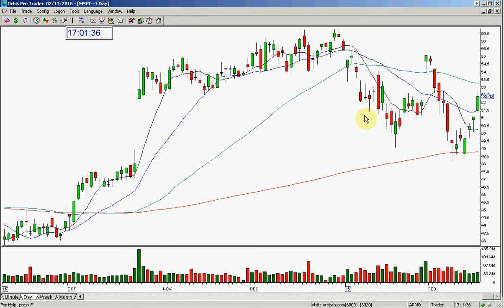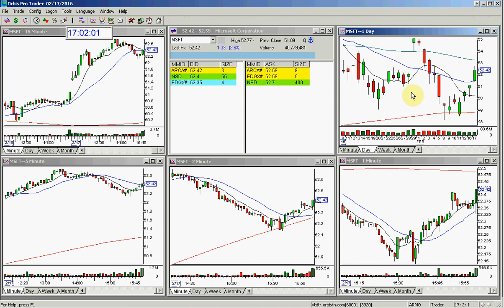MSFT PLAY OF THE DAY 2 17 2016